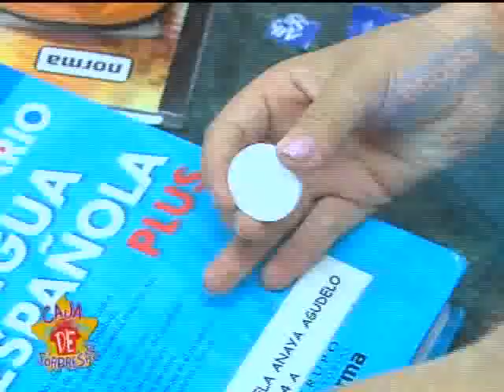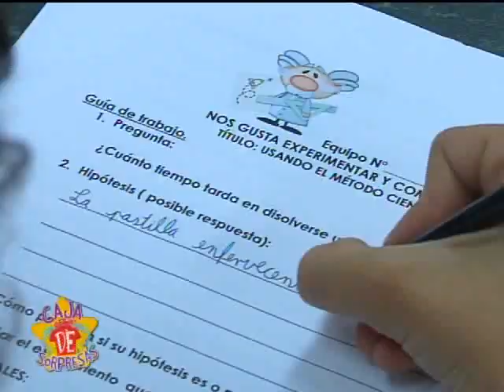ERASE UNA VEZ EXPLORADORES, COLEGIO ALEMAN - ANTONIA LOPEZ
Antonia nos enseña un experimento sobre cuanto tiempo se disuelve una pastilla efervescente en un vaso de agua.